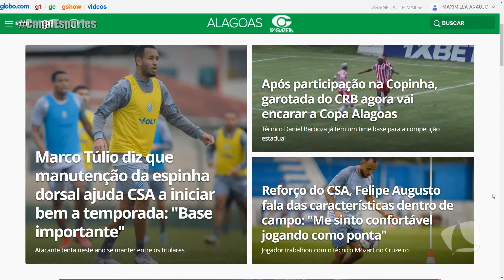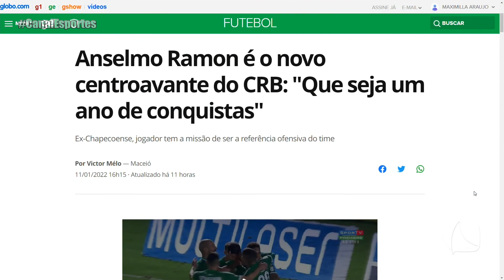CANAL ESPORTES 12.01.22 P1